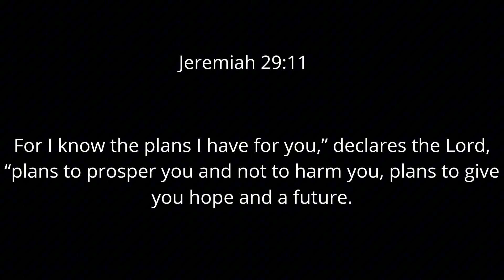Kitchen Clean With Me/Cleaning Motivation